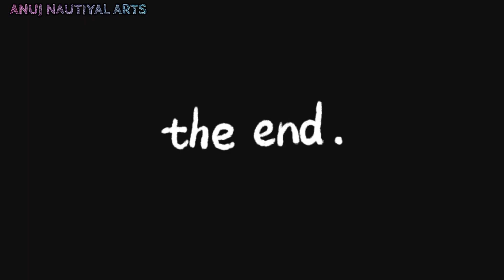Doraemon And Nobita Drawing | Doraemon Nobita Outline | Anuj Nautiyal Arts